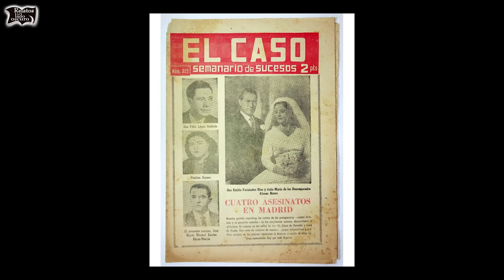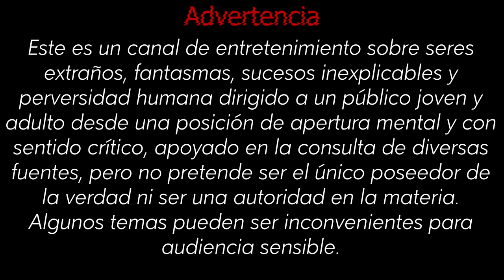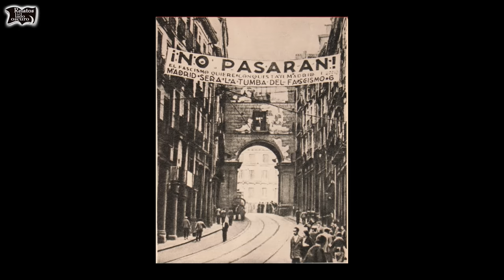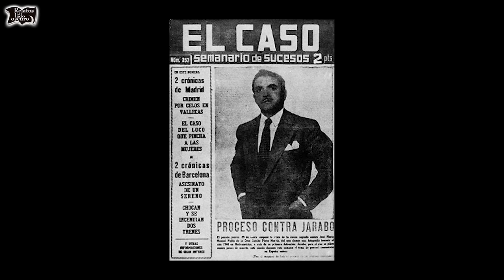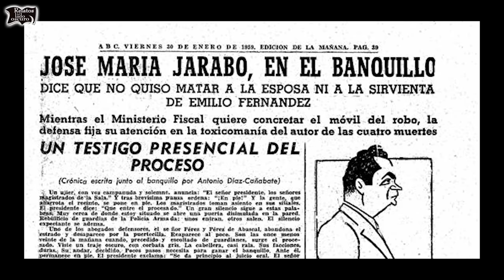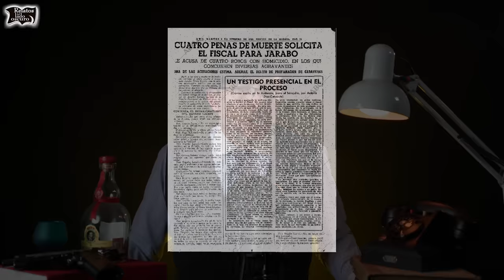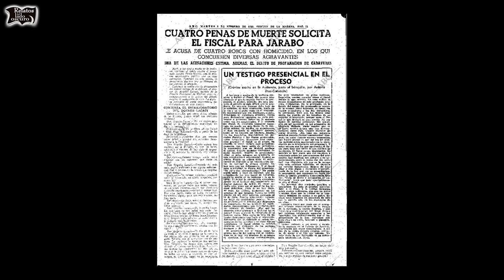Jarabo, el asesino guapo | Relatos del lado oscuro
Relatos del lado oscuro nos cuenta acerca de un galán, simpático, fiestero, pícaro y siempre bien vestido, un chico pijo, pero en el fondo un verdadero asesino.

Un caso extraño, entre lo policíaco y lo terrible...

videos de asesinos seriales, crímenes famosos, criminales famosos, misterios, policiaco